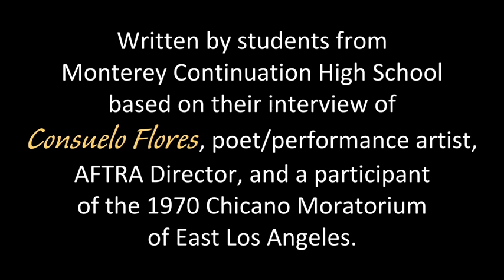About . . . Consuelo Flores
Excerpts from the culmination performance of the Young Theaterworks 2011/12 Program.Young Theaterworks "Through the Ages" program in which students interviewed participants from the 1970 Chicano Moratorium and then wrote plays based on the stories they heard. This project was made possible by the Californian Council for the Humanities - California Story Fund, The California Council for the Arts, the City of L.A Department of Cultural Affairs, the Flourish Foundation, and donors like YOU! Thank you and enjoy!